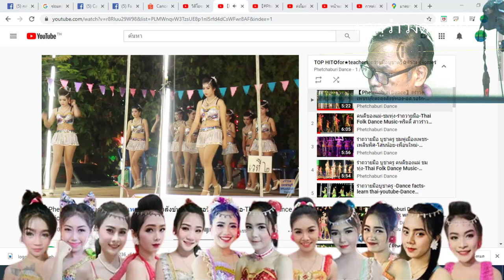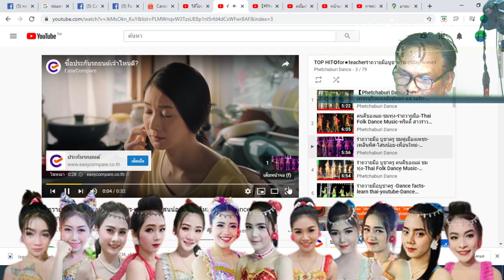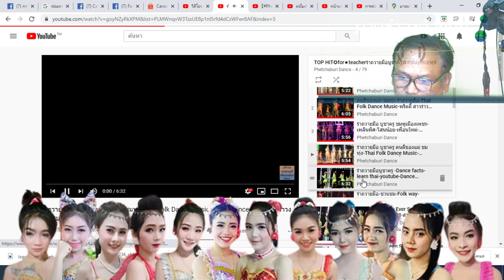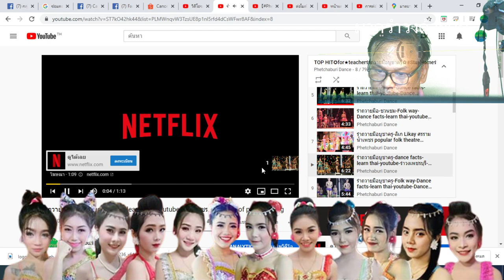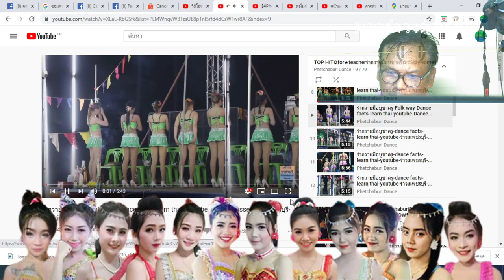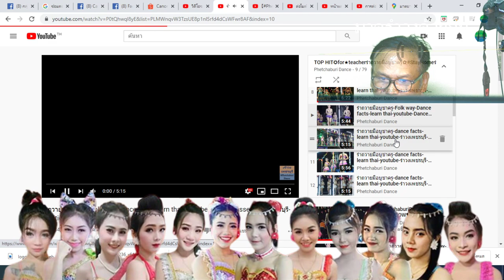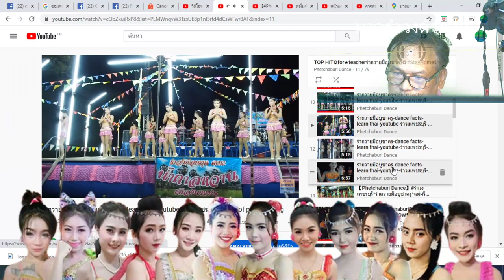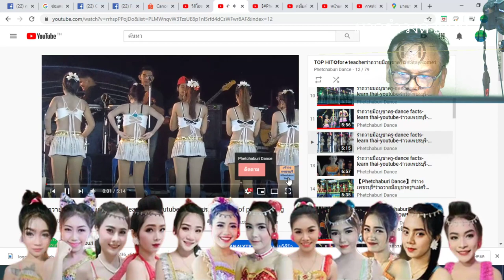【PhetchaburiDance Workout for weight loss】WithMeรำวงเพชรบุรี✿Top Hit✪for★teacherรำถวายมือ✿🍒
Show location : Phetchaburi,Near Hua Hin,Thailand
Date : June3,2020✿Weight Loss,Health and Beauty,Techology,Entertainment,fitness cardio,cardio dance workout,aerobic dance exercise,dance burn fat,dancing burn fat,cardio dance workout 30 minutes,cardio burn,cardio workout 30 minutes,10 minute cardio workout video